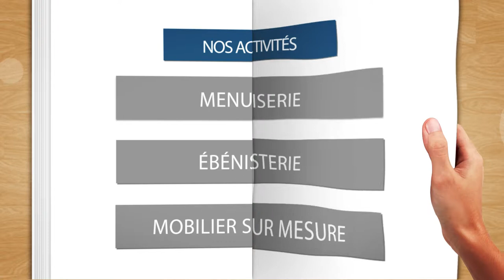ANTHONY DROMER : menuiseries bois à Courlon-sur-Yonne 89